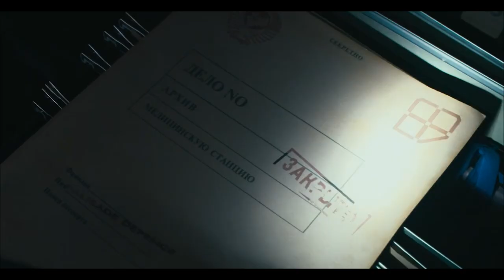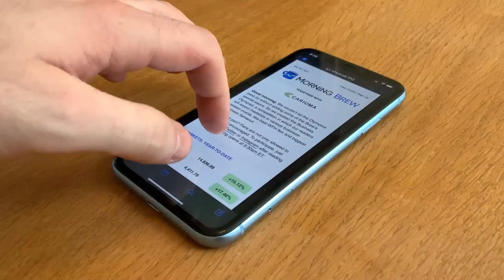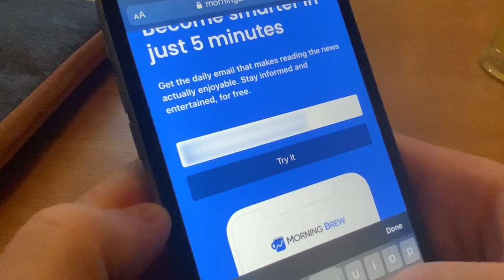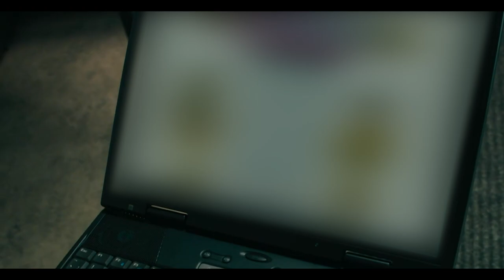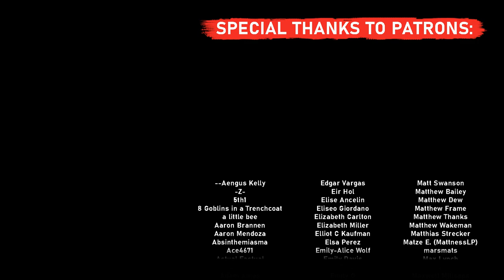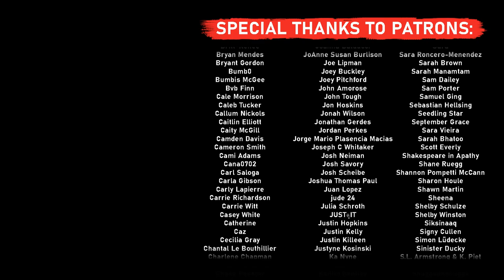SEVERANCE: Britain's Most Disturbing Comedy Horror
Become smarter in 5 minutes by signing up for free today